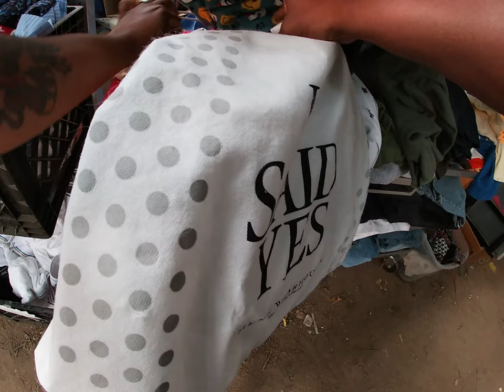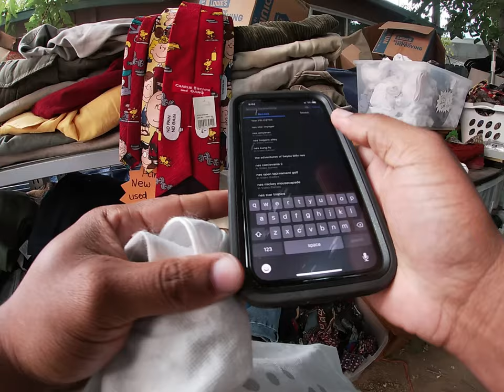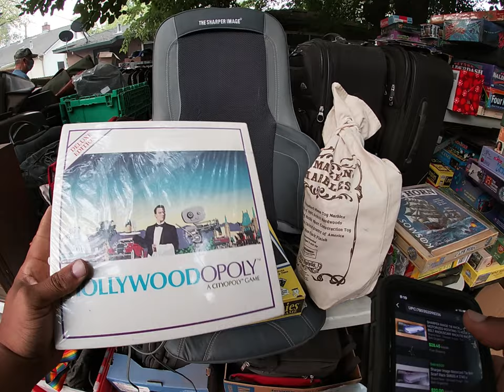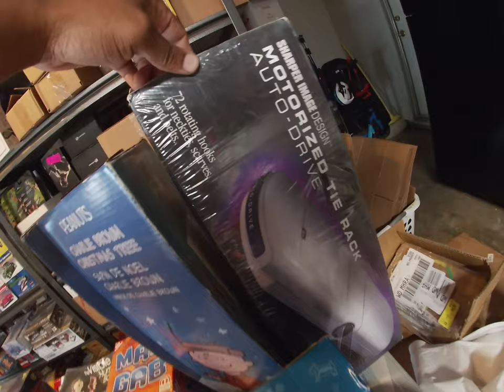You want Ebay inventory then this was the Estate sale for you !!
eBay Store:

Photo box -